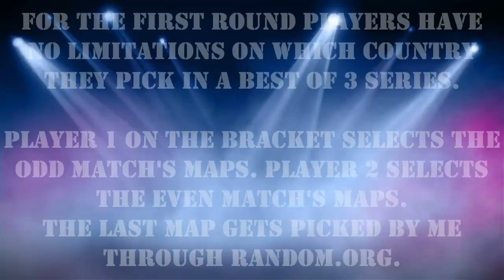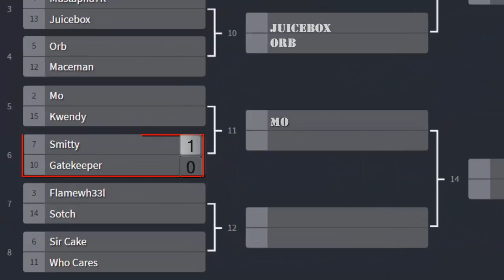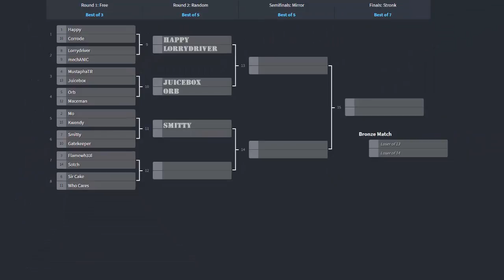Hecthor Doomhammer's Red Alert 1vs1 Tournament (tm) 2017 | Round 1 [Smitty vs Gatekeeper]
The 3rd match of the 2nd day, July 2nd,  features last year's winner, Gatekeeper vs Smitty, some one who is highly favored.